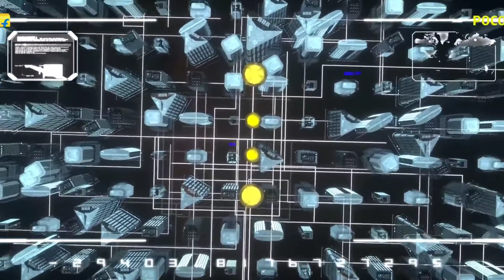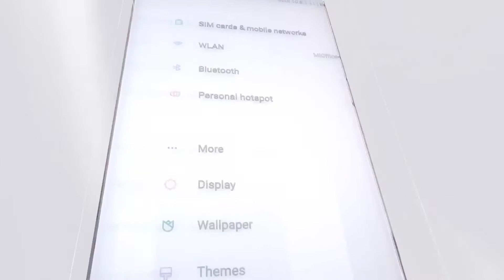Poco X2 review after 2 years | Poco X2 update issue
Hey, guys in this video I am doing a full review of poco x2 and giving some answers to your questions hope you like this video and please don't forget to like this.

Daily Strange Talks
Please Guys Support
Jay Hind

Videos Like This Daily...

Thanks,

Vande Matram,

chapters-
intro - 00:00
specs - 00:28
brfore 2.5 years - 01:22
After miui 12 - 01:42
Miui 12.5 enhanced - 02:15
Bugs - 02:30
Solution - 03:25
Conclusion -  04:10
Outro - 04:45